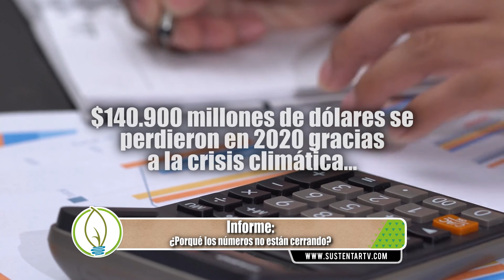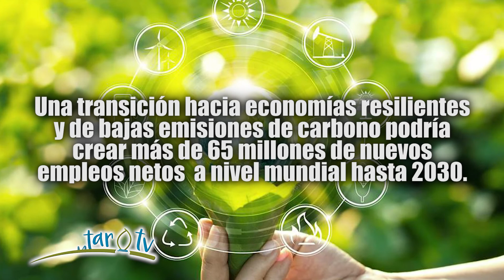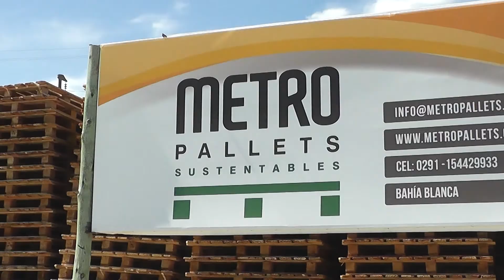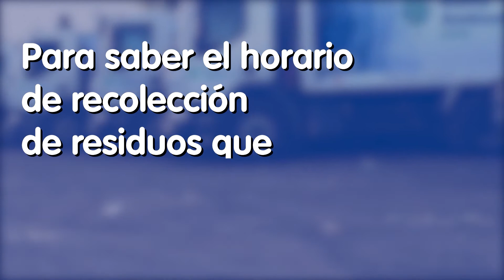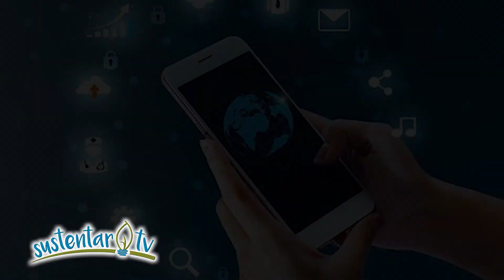Crisis climática, como controlar nuestro cuerpo y metas ecológicas para la vida - SustentarTV #357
Llega el programa N°357 de Sustentar TV y te traemos 3 temas de mucho interés para que seas cada vez más sustentable.

¿Sabías que durante el 2020 se perdieron 140900 millones de dólares gracias a la crisis climática? Acá te vamos a contar porqué los números no cierran, y cómo se pueden lograr 65 millones de nuevos empleos netos para el 2030, yendo a economías resilientes y de bajas emisiones de carbono.

Gisela Rodríguez nos cuenta como podemos tomar el control sobre nuestro cuerpo. Para cambiar primero debemos entender, escuchar y saber más de nosotros, y así podremos lidiar con un problema muy común en la actualidad: el estrés.

Por último, charlamos con el coach Eduardo Ruiz sobre las metas ecológicas para la vida. Un tema muy importante para emprendedores y empresarios, para aprender a saber hasta donde podemos dar.

Somos agente de transformación de la sociedad para lograr ciudades sustentables. Basados en los ODS, neurociencias, etc. Conectamos experiencias para vivir mejor. Somos un plataforma multimedia con más de 5 años de experiencia que busca ser agente de cambio con estrategias innovadoras en comunicación y educación, promoviendo ciudades sustentables.